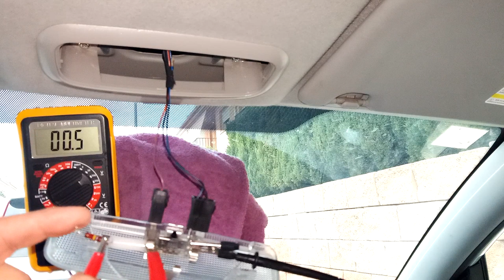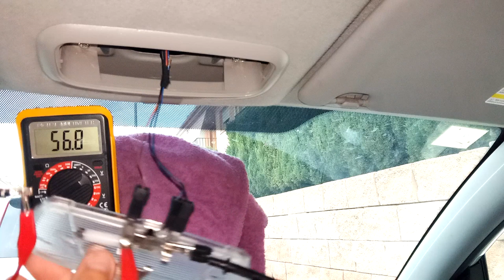SOLUCION AL ENCENDIDO LEVE DE LA LAMPARA LED AUTOMOVIL ¿AUMENTA EL CONSUMO?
Complemento a los  2 videos anteriores que ya he dedicado a este tema, en este vemos que con la resistencia colocada en paralelo con la lampara LED, se incrementa levemente el consumo  para esta lampara es de 50 uA  = 0,000.05 A  pasa a ser de 56 uA por lo que es totalmente viable la solución.